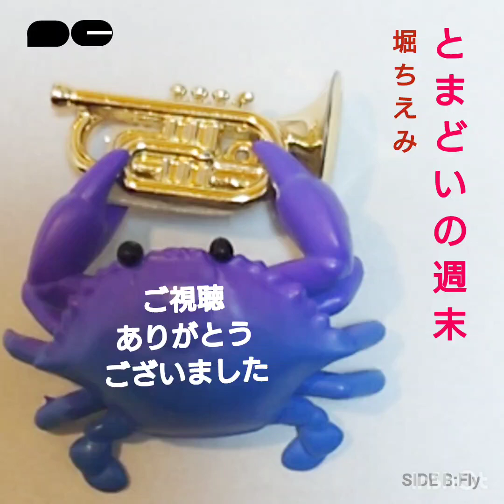🌃堀ちえみ『とまどいの週末』🌃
ホリプロリスペクト企画😊
昭和57年発売の堀ちえみさん(もう事務所違うけど)の4thシングル、『とまどいの週末』を吹きました。
かつて応援していた身としては、堀ちえみさんには病魔に負けないで頑張ってほしい。